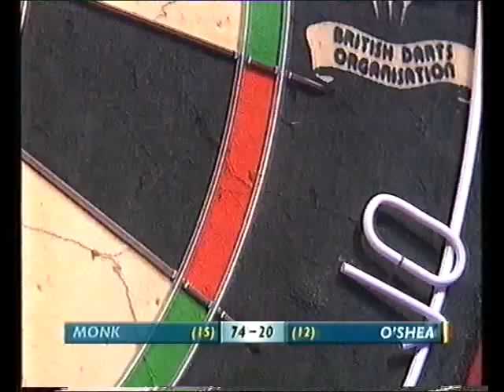O'Shea vs Monk Darts BDO World Championship 2003 Round 2 O'Shea vs Monk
Round 2 - O'Shea v Monk